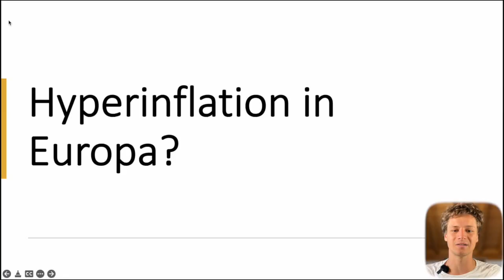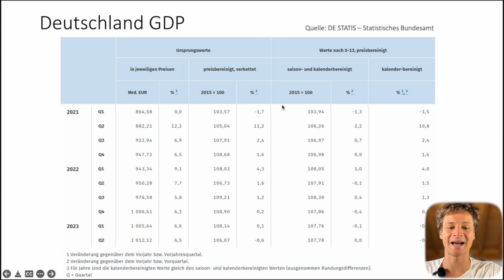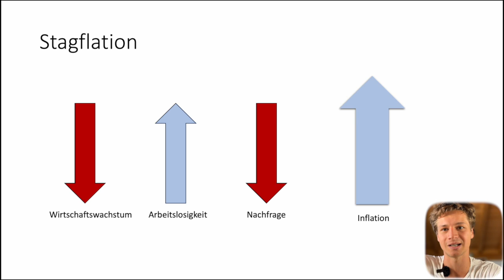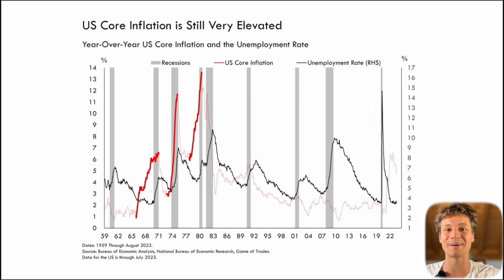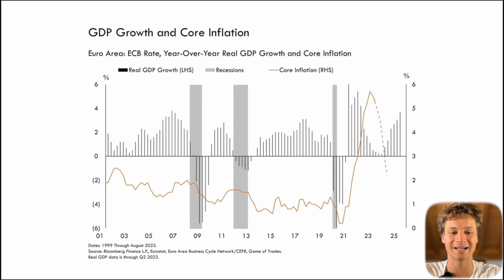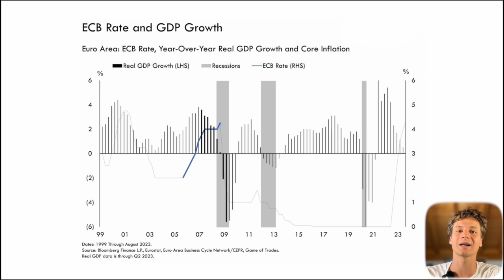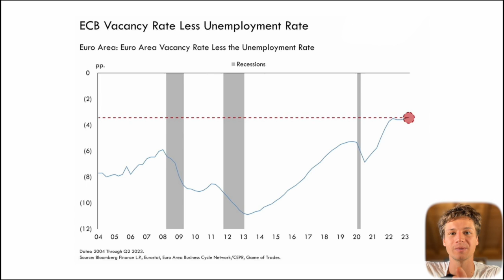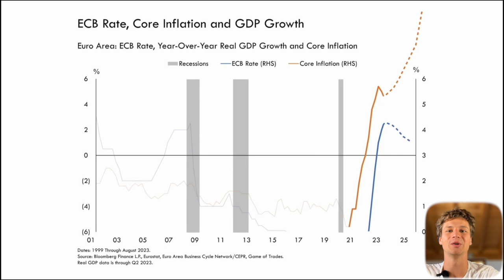Hyperinflation in Europa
Steht Europa kurz vor der Hyperinflation ? In diesem Video lernst die aktuelle Gefahr um die inflation richtig einzuschätzen.

Melde dich bei informunity an, um erste Erfahrungen mit der Börse und dem Kapitalmarkt zu machen
Videoempfehlungen:
Buchempfehlungen:
Ray Dalio:
Neue Weltordnung;
Schulden Zyklen
Prinzipien des Erfolges